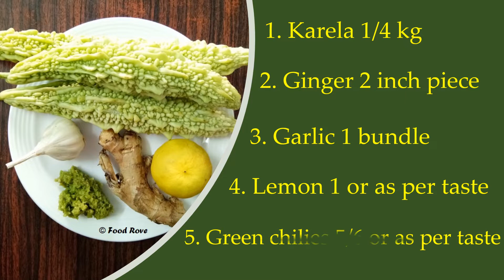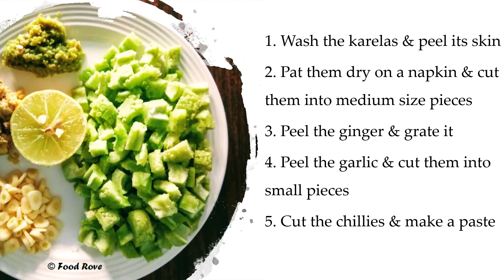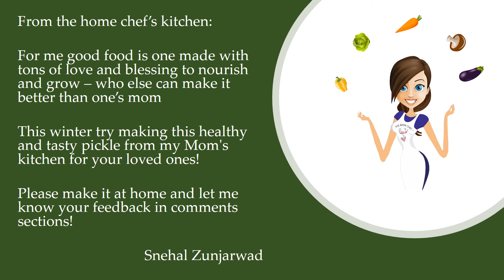Karela Ka Achar | Bitter Gourd Pickle | Mom's Kitchen | Food Rove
Snehal brings to you one of the favorite recipe from her mom's kitchen. Karela having enormous benefit in glowing skin, maintaining sugar level, weight loss etc. has been revived as a pickle. Watch the recipe and please share your comments.